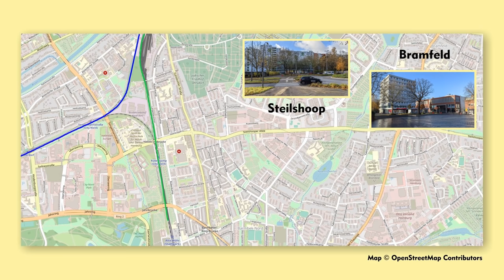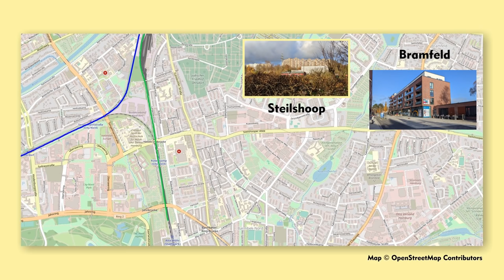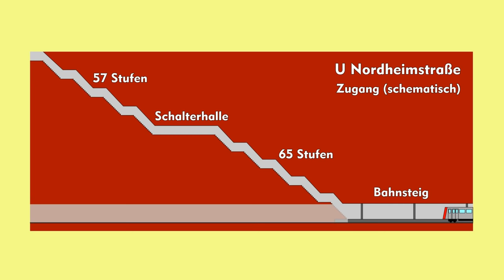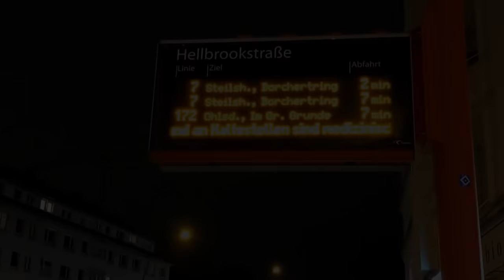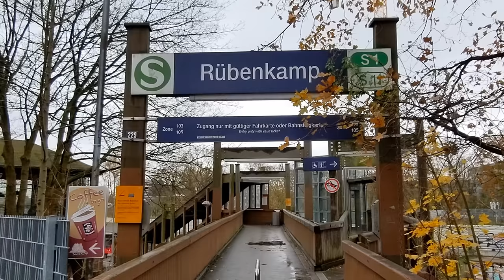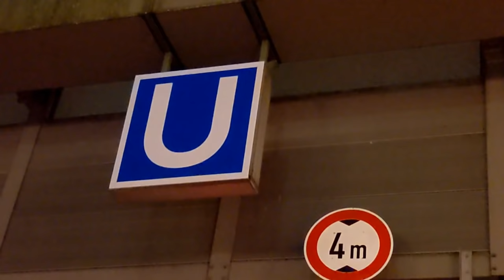U-Bahn Hamburg: Planfeststellung für den 1. Abschnitt der Linie U5 (Haltestellen, Stärken/Schwächen)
English subtitles and description available. Die Stadt Hamburg hat im Oktober 2021 bekannt gegeben, dass die Planfeststellung für eine neue U-Bahn-Linie, die U 5 heißen soll, genehmigt wurde. Die Stadtteile Bramfeld und Steilshoop haben bisher überhaupt keinen Schienenanschluss. Weiter westlich fährt die U-Bahn U 1 und die S-Bahn S1. Es soll nun eine U-Bahn überwiegend in Tieflage gebaut werden. Der östliche Endpunkt soll die Haltestelle Bramfeld werden, die unter dem Bramfelder Dorfplatz entstehen soll. Die Bäume am Dorfplatz  werden zumindest teilweise verschwinden, da die Fläche gebraucht wird, um die Baustelle einzurichten.
2 Zwischenhalte sind geplant in Steilshoop und an der Nordheimstraße. Die Haltestelle Steilshoop soll im Verlauf der Gründgensstraße liegen, etwa in Höhe der Martin-Luther-King Kirche und des Einkaufszentrums. An der Kreuzung der Nordheimstraße mit der Fuhlsbüttler Straße soll die Haltestelle Nordheimstraße entstehen.
Die bisherige Haltestelle Sengelmannstraße der Linie U 1 wird umgebaut. Dort existiert bereits ein zweiter Bahnsteig, der auf Vorrat gebaut wurde, so dass der für die U 5 benötigte Platz vorhanden ist. Die U 5 soll bei beiden Bahnsteigen die inneren Bahnsteigkanten benutzen, die U 1 äußeren. Da die U 5 hier von beiden Richtungen aus dem Tunnel kommen soll, wird sie an beiden Enden der Haltestelle unter dem Gleis der U 1 in Richtung Ohlsdorf hindurchgeführt.
Im Westen soll der erste Bauabschnitts an der City Nord enden. Dieser Bahnhof wird unter dem westlichen Ast des Überseerings liegen.
Bramfeld und Steilshoop werden also mit dieser Linie Anschluss ans Schienennetz bekommen.
Bisher dauert die Fahrt von Steilshoop mit Bus 7 und U-Bahn U 3 zum Hauptbahnhof 33 Minuten. In Zukunft wird es mit den U-Bahnen U 5 und U 1 25 Minuten dauern. Allerdings wird ganz Steilshoop durch eine einzige U-Bahn-Haltestelle angebunden, und die Zugangswege zur U-Bahn können damit recht lang sein.
Es kommen also zu den 25 Minuten längere Fußwege hinzu oder eine Fahrt mit dem Bus zur U-Bahn. Außerdem liegen die Haltestellen teilweise recht tief im Tunnel, so dass es 1½–2 Minuten allein dauert, um den Bahnsteig zu erreichen. Damit verringert sich der Zeitvorteil durch die neue U-Bahn.
Im Jahr 2010 gab es andere Pläne für die Anbindung von Bramfeld und Steilshoop. Damals waren die Planfeststellungsunterlagen für eine Stadtbahn veröffentlicht worden, also eine moderne Straßenbahn auf eigenem Gleiskörper. Sie hätte Bramfeld und Steilshoop mit Winterhude verbinden sollen, mit der U-Bahn Kellinghusenstraße.
Ausgangspunkt wäre die Endstation Bramfeld Dorfplatz gewesen. Dann hätte die Linie in Steilshoop die Haltestellen Borchertring, Erich-Ziegel-Ring, Cesar-Klein-Ring und Fritz-Flinte-Ring bedient. Steilshoop wäre damit wesentlich besser angebunden gewesen als mit der jetzt genehmigten U-Bahn. Weitere Haltestellen wären Eichenlohweg, Fuhlsbüttler Straße, S-Bahn Rübenkamp, Überseering Ost und Jahnring gewesen.
Die U-Bahn trägt nichts dazu bei, dass Bramfeld und Steilshoop besser an Barmbek angebunden werden. Mit der Stadtbahn hätte es im ersten Schritt die Möglichkeit gegeben, über Rübenkamp und dann mit der S-Bahn nach Barmbek zu fahren. In einer weiteren Ausbaustufe des Netzes war auch eine direkte Verbindung von Steilshoop über Barmbek in die Innenstadt vorgesehen. Bisher muss man fast zwangsläufig von Bramfeld und Steilshoop mit dem Bus nach Barmbek fahren, wenn man in die Innenstadt möchte. Aber das ist wohl nicht der einzige Grund, um nach Barmbek zu fahren. In Barmbek entlang der Fuhlsbüttler Straße gibt es eine Vielzahl von Geschäften und Restaurants. Dort kann man sehr gut einkaufen und sehr gut essen. Außerdem ist der Bahnhof Barmbek ein wichtiger Verkehrsknoten. Von dort aus kommt man nicht nur in die Innenstadt. So fährt zum Beispiel von dort aus der Bus 23 tagsüber alle 5 Minuten nach Billstedt. Es gibt also eine gewachsene Verkehrsbeziehung von Bramfeld und Steilshoop nach Barmbek. Welchen Effekt es hat, wenn diese Beziehung aufgebrochen wird, ist schwer vorherzusagen.